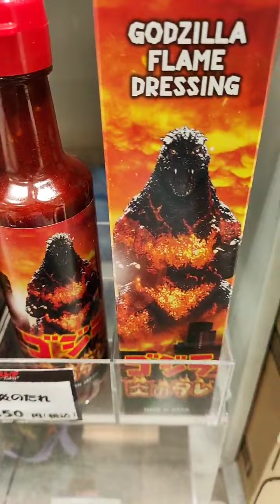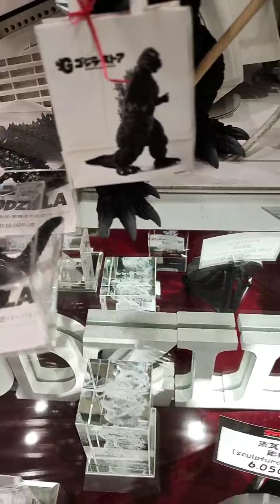りんぐのゴジラ ストア Tokyo 行ってきたよ【2021.12.28】【IGTV】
りんぐのゴジラ ストア Tokyo 行ってきたよ【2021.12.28】【IGTV】GODZILLA store Tokyo 新宿マルイアネックス